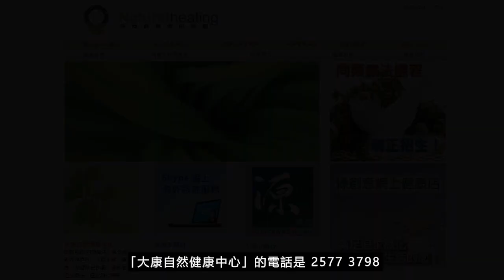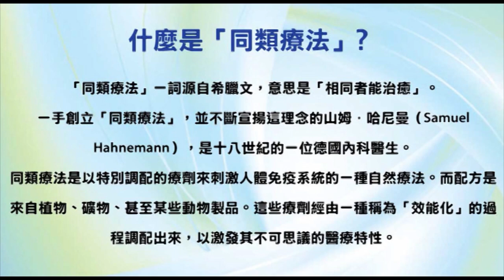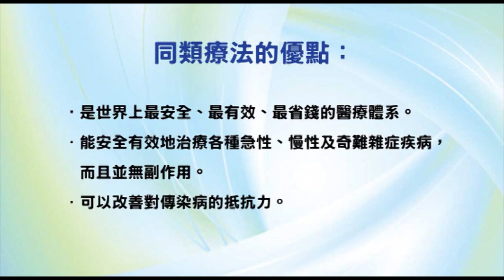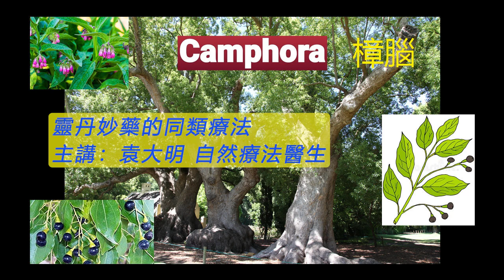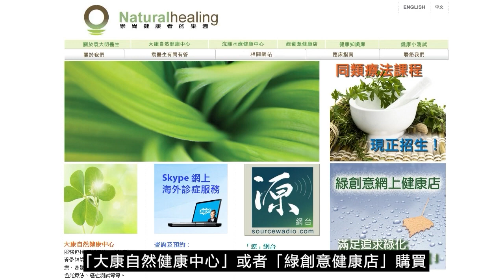《靈丹妙藥的同類療法》- EP110 - 樟腦 Camphora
今集袁醫生向大家介紹以下同類療劑：樟腦 Camphora
樟腦 Camphora 30C：
【臨床應用】
* 感染性疾病：霍亂、傷風、發燒、流感。
* 胃腸道疾病：腹瀉
* 神經系統疾病：畏寒、崩潰。
*** 使用及推崇「同類療法」的名人：
- 印度精神領袖：聖雄甘地 Mahatma Gandhi
- 荷蘭畫家：梵高 Vincent Willem van Gogh
- Beatles 披頭四樂隊成員：Paul McCartney 及 George Harrison
- 英國足球員：萬人迷大衛‧碧咸 David Beckham
- 美國職業網球手：娜華締露娃Martina Navratilova（曾奪取 18 次大滿貫女單冠軍）
- 美國女演員：珍．西摩兒 Jane Seymour（主演電影 Somewhere in Time）
- 維也納作曲家：貝多芬 Lugwig van Beethoven（被公認為音樂史上最偉大作曲家）
- 波蘭籍作曲家：蕭邦 Frederic Chopin（對鋼琴演奏影響力最深遠的音樂家）